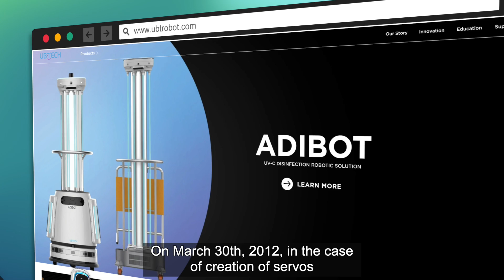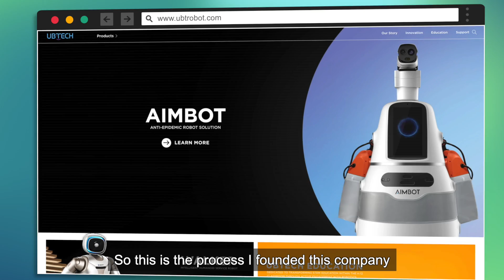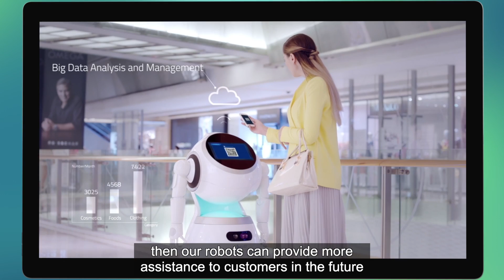How This Robotics Company Overcame its Challenges And Raised Capital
In this First of Two Videos, UBTECH, (a Chinese Robotics) Company
Guest: James Zhou, Founder and CEO, UBTECH Robotics

James Zhou joins Chris Pu of Telstra Ventures to discuss UBTECH's path from startup to venture capital.

Video is in Mandarin with English Subtitles

Some of the questions asked:
What inspired you to start the company? What’s is your vision?

I understand that when you first started the company, core robotics technologies were dominated by other vendors and you decided to develop the technologies yourself.  Describe your early experiences bootstrapping the company.

What challenges have you face when pioneering robotics? Where have you made the most progress in AI and robotics?  Where is robotics still in its infancy, and what are you tackling, next?

Since you debuted your latest innovations during IFA in 2017 in Berlin with just a handful of employees, you’ve rapidly emerged as a global leader in AI humanoid robotics in just 3 years with over ## employees.

What role does global collaboration play in your research and development?

What are some of the key challenges of building and managing your fast-growing global business?

How has your role as a leader evolved?

Talk about where you are on your start-up path (funding milestone?)

When did you decide to raise capital?

What was your approach to selecting the right investors, and how did your approach differ by round?

How did you find the right investors?